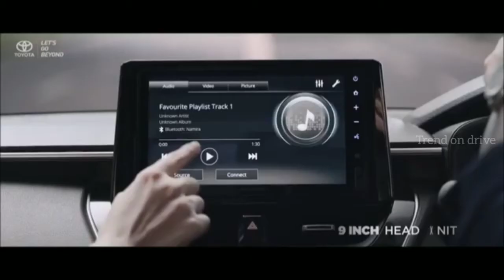2021 Maruti Suzuki Corolla Cross 5-Seater Premium SUV India Launch Interior Exterior Price Details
2021 Maruti Suzuki Corolla Cross 5-Seater Premium SUV India Launch Interior Exterior Price Details